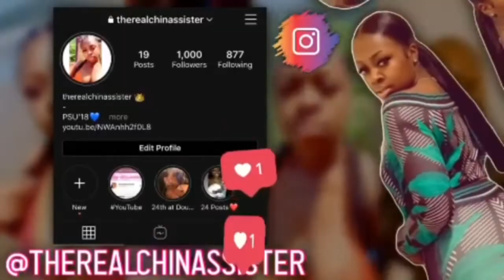Reasons Why Your Girlfriend Doesn't Want To Have Sex With You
Hey guys, so in this video I'm going to give you a few reasons why your girlfriend doesn't want to have sex with you. I'm hoping after this video men will realize that alot goes on witha womans body and it's not always an emotional reason why a woman might not be having sex with you

Thanks for checking out my "Reasons Why Your Girlfriend Doesn't Want To Have Sex With You" video, I really enjoyed doing this video because it was different from my usual videos & I got to give the fellas some real useful advice. Thank you for the love and support !